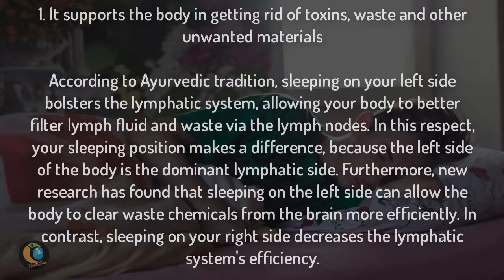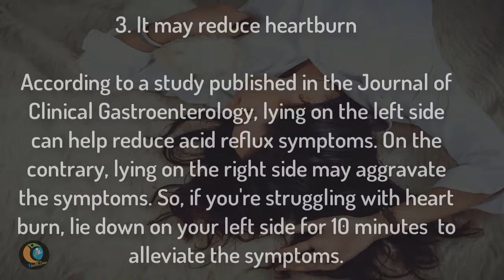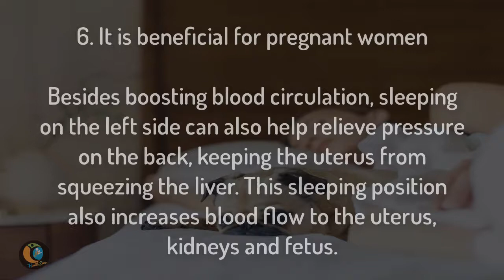6 Health Benefits of You Should Sleep on Your Left Side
6 Health Benefits of You Should Sleep on Your Left Side

This video will show you everything you need to know about 6 Health Benefits of You Should Sleep on Your Left Side.. This video session by Health Zone explains 6 Health Benefits of You Should Sleep on Your Left Side,  videos almost instantly following proven to work insights.In this video i will tell you 6 Health Benefits of You Should Sleep on Your Left Side.

6 Health Benefits of You Should Sleep on Your Left Side

1. It supports the body in getting rid of toxins, waste and other unwanted materials

According to Ayurvedic tradition, sleeping on your left side bolsters the lymphatic system, allowing your body to better filter lymph fluid and waste via the lymph nodes. In this respect, your sleeping position makes a difference, because the left side of the body is the dominant lymphatic side. Furthermore, new research has found that sleeping on the left side can allow the body to clear waste chemicals from the brain more efficiently. In contrast, sleeping on your right side decreases the lymphatic system's efficiency.

2. It is good for the heart

Sleeping on your left side improves circulation to the heart. This theory is based on the idea of how gravity can facilitate both lymph drainage toward the heart, as well as circulation away from the heart.

3. It may reduce heartburn

According to a study published in the Journal of Clinical Gastroenterology, lying on the left side can help reduce acid reflux symptoms. On the contrary, lying on the right side may aggravate the symptoms. So, if you're struggling with heart burn, lie down on your left side for 10 minutes  to alleviate the symptoms.

- Advertisement -

4. It may improve digestion

The idea that sleeping on your left side may improve digestion simply stems from a matter of gravity. The theory is that lying on the left side allows food waste to move easily from the large intestine into the colon. Therefore, this means that you are more likely to have a bowel movement upon waking. This sleeping position also allows the stomach and pancreas to hang naturally, as both organs are predominantly located on the left side.

5. It may alleviate back pain

Sleeping on the left side can relieve pressure on the spine, and is therefore ideal for people who suffer from chronic back pain, allowing them to feel more comfortable and get a good night's sleep.

6. It is beneficial for pregnant women

Besides boosting blood circulation, sleeping on the left side can also help relieve pressure on the back, keeping the uterus from squeezing the liver. This sleeping position also increases blood flow to the uterus, kidneys and fetus.

Some images downloaded from shutterstock.com.

➖➖SOURCES:➖➖
There are a lot of people arround who suffer these side effects. Observing is a key... Other sources are,

There are a good number of researches and studies on the {Keyword } (raw and unfiltered) (no matter if it's BRAGG or any other company) and Excessive consumption of it. You just need to search on internet. I know, the word "internet" is taken so lightly by people but there's no better option. Happy surfing... 😊